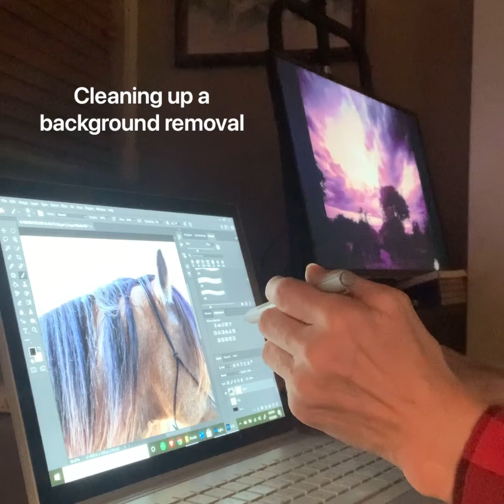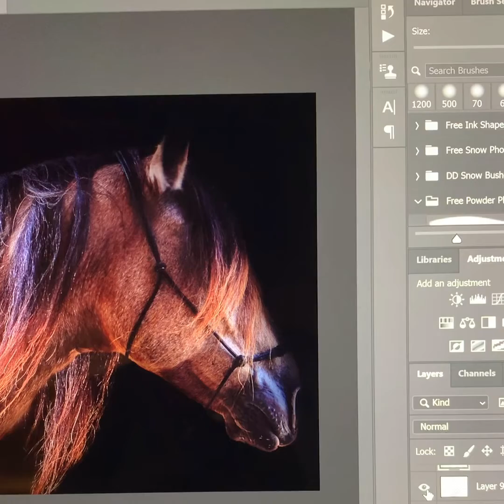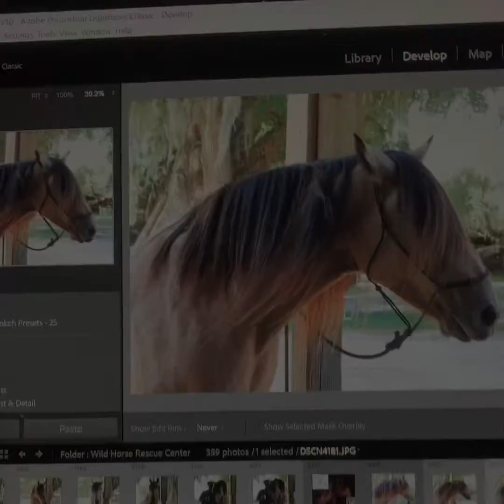Artful Play With Equines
Taking a regular image to fine art quality with backgrounds, tones, and color adjustments. Not a tutorial - just an overview of one of the portraits I worked on this weekend.